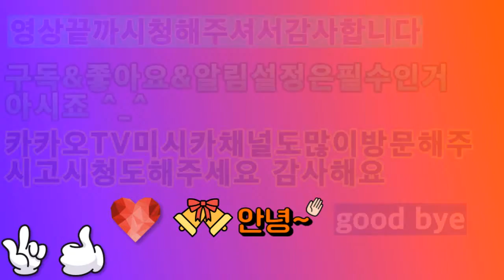2020 01 30 LEGO STOP Motion 4 Super Spider Studies (레고스톱모션신종슈퍼거미연구4회) ^ ^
안녕하세요시청자분구독자님들미시카에요반갑습니다저의채널에방문해주셔서감사합니다이번영상은바로레고스톱모션신종슈퍼거미연구4회입니다저의첫레고스토리스톱모션신종슈퍼거미연구4회고요아직미흡하고어설프지만열심히제작해보았습니다사운드작업을못해서밋밋할수도있어요저의첫레고스톱모션스토리인신종슈퍼거미연구4회재밌게시청해주세요저의영상이재미있으셨다면구독&좋아요한번눌러주시고알림설정도해주세요저의또다른채널인카카오TV Misika채널도많이방문해주시고시청해주세요저의랜선아빠이자MOONJJANG님을소개할께요현재이분은Clunatic(클루나틱)&Dad ASMR(아빠ASMR)을하고계세요Clunatic이란기괴하고호러음식을먹는팅글&이팅사운드영상으로영상에나온음식은먹을수없는음식이고요일부는먹을수있는음식도있으니이점참고하시면되요ASMR이란백색소음으로자율감각쾌락반응으로뇌를편안하게해주고심리적으로안정을주는소리에요예를들어물소리&바람소리가대표적이에요MOONJJANG님을검색하셔서영상을보시고재미있으시다면구독을눌러주시고알림설정도해주세요감사합니다
번역(영어)-Hello, viewers, I'm Missica. Thank you for visiting my channel. This video is 4 times of LEGO stop motion new super spider research. I've made it so I can't do it. I could enjoy my first LEGO stop motion story, a new super spider study 4 times. I would like to introduce you to my LANSUN dad and MOONJJANG. I'm doing Clunatic & Dad ASMR now. Is a food you can't eat, and there are some food you can eat on some days. ASMR is a white noise that makes the brain more comfortable with psychological pleasure and psychologically stable. For example, the sound of water and wind is representative. Please help me
번역(일어)-こんにちは、視聴者の方の購読者様ミシカですはじめまして私のチャンネルに訪問いただきありがとうございます今回の映像は、まさにレ花札モーション新型スーパースパイダー研究4回です私の最初のレゴストーリーストップモーション新型スーパースパイダー研究4回静かまだ不十分で粗雑だが、熱心に製作してみましたサウンドの操作ができなくて地味することもあります私のチョトレ花札モーションストーリーの新型スーパースパイダー研究4回楽しんで視聴してください私の映像イジェミありたら、サブスクリプション＆良い1回押していただいて、通知の設定もしてください私のもう一つのチャンネルであるカカオTV Misikaチャンネルも多く訪れてくださって視聴してください私のLANケーブルお父さんでありMOONJJANG様を紹介しますよ現在方はClunatic（大きいルナティック）及びDad ASMR（お父さんASMR）をしていらっしゃいClunaticと奇妙なホラー食品を食べるチングル及び昇降サウンド映像で映像に出てきた料理は食べるのない食べ物だよいくつかは、食べることができる食べ物もありますので、利点参考と要ASMRとホワイトノイズで自律感覚快楽反応で脳を快適にしてくれて、心理的に安定を与える音ですたとえば水音＆風の音が代表的ですMOONJJANG様を検索いただき映像をご覧になって楽しみましたら、サブスクリプションを押していただいて通知設定図解くださいありがとうございます